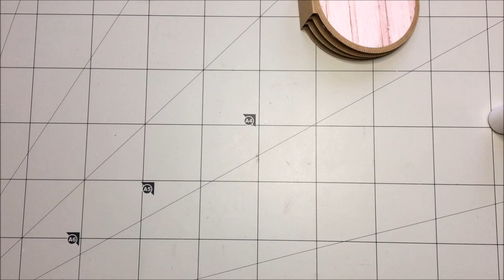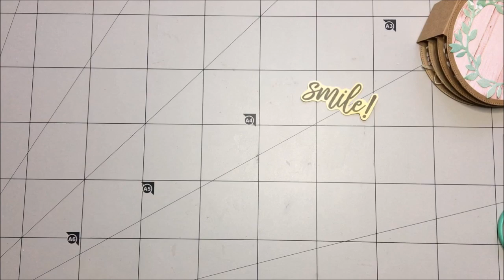Okrągły mini album - turorial Agateria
Cześć,

z tej strony Asia Ryba z kanału Co ja narobiłam! Dzisiaj pokazuję Wam jak powstał okrągły albumik:)

Dziękuję Wam serdecznie za uwagę i do zobaczenia kolejnym razem :)